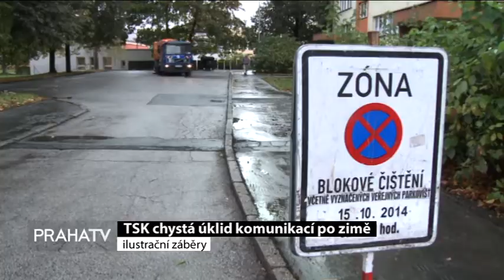TSK chystá úklid komunikací po zimě (PRAHATV)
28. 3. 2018 - Velký jarní úklid - blokové čištění ulic chystá Technická správa komunikací hned po velikonočních svátcích na 3. dubna. S tím je spojena také pečlivá příprava čisticích vozů a technická revize sypačů po zimním provozu.